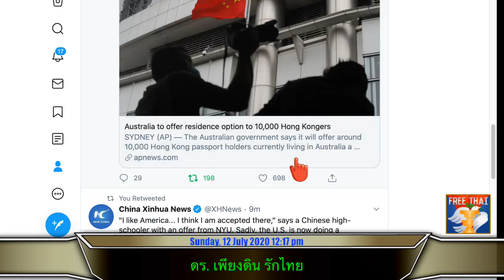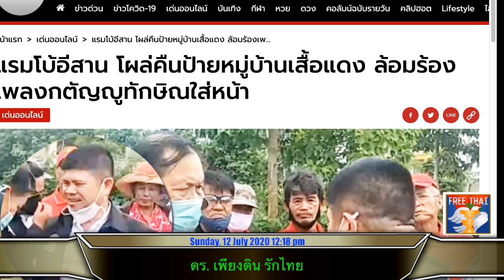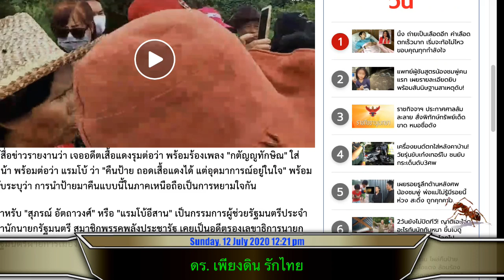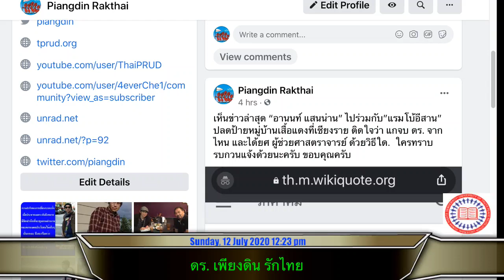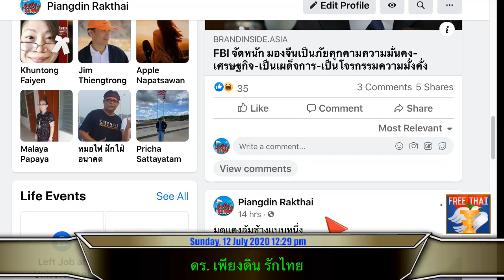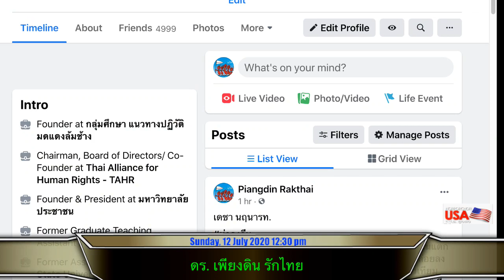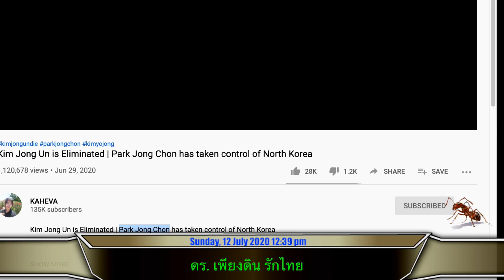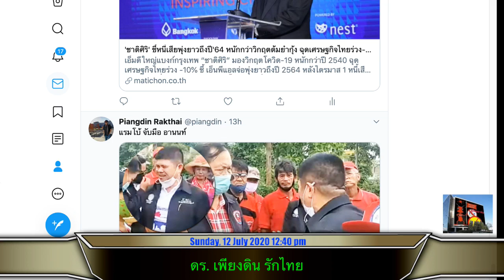สลายหมู่บ้านเสื้อแดง "คิมจองอึน “ถูกกำจัดแล้ว โดย ดร เพียงดิน รักไทย 12 กค 2563